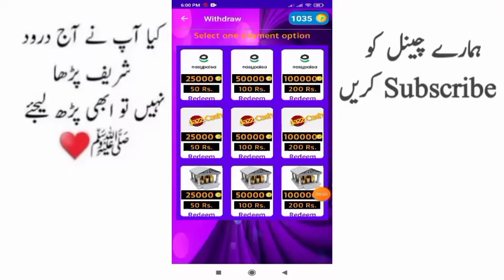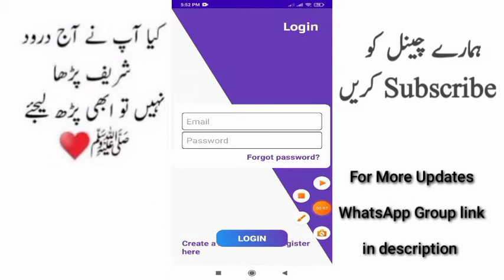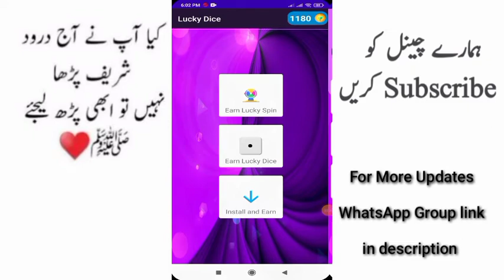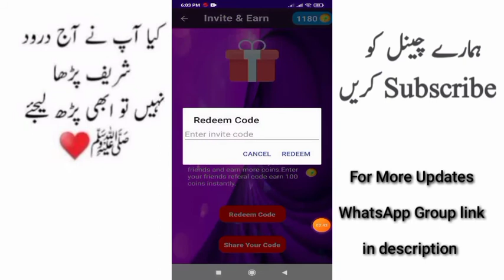Pakistani Ads Watch Earning App Money Fast Erin Today Payment Proof Easypaisa JazzCash#Tech4mobile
Refer Code: J157482T

Pakistani Ads Watch Earning App Money Fast Erin Today Payment Proof Easypaisa JazzCash
Pakistani Ads Watch Earning App Make Money Online Fast Earning App Today  Easypaisa JazzCash New Ads Watching Earn Money  Online
New Pakistani Earning App 2022 Today New Ads Watch Earning App Make Money Online Fast
New Easypaisa JazzCash
US TECH FAMILY
Hamid Online Asad Online
Basic information
Basic information Pro
New Ads Watching Earn Money Online How to make money Online Make Money Online 2022
New Pakistani Earning App 2022 Today New easypaisa jazzcash earning app
New easypaisa jazzcash earning app Online Earning in Pakistan Withdrawal Easypaisa JazzCash